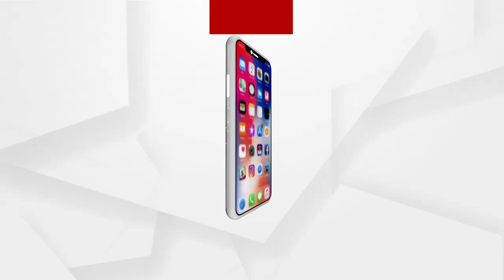ଏଇ ଘରୁ ବାହାରି ଥିଲା ଅହିରାଜ ସାପ !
ସମସ୍ତ ସରକାରୀ ଯୋଜନାରୁ ବଞ୍ଚିତ ଏମାନେ !
ଯେଉଁ MLA ଦରକାର ବେଳେ ସହାୟତା କରନ୍ତିନି, ଲୋକଙ୍କ ଅଭାବ ଅସୁବିଧା ଦୂରେଇବାକୁ ପଦକ୍ଷେପ ନିଅନ୍ତିନି, ସେଭଳି ଲୋକଙ୍କୁ ଭୋଟ ଦେଇ ଲାଭ କଣ